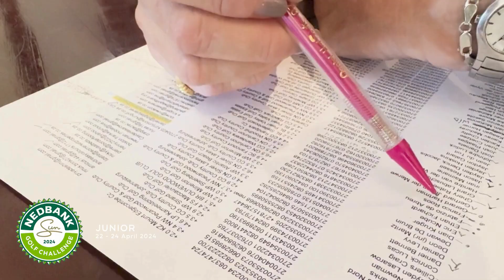Gearing up for the 2024 Nedbank Junior Challenge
Gearing up for the start of the 4th Nedbank Junior Challenge at the Sun City Resort 🏌🏿️‍🏌🏼️‍🏌🏾️‍
Follow the action from 22-24 April at the Gary Player Country Club on the GolfRSA socials.

2024 NGCJunior | Gary Player Country Club